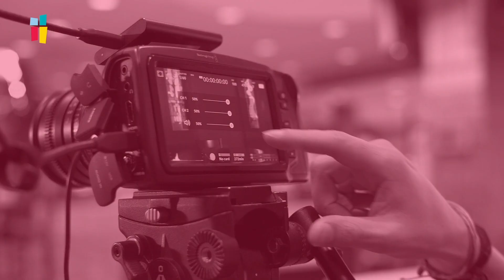20 Minutes of Hope with Dr. David Ireland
In 2 Timothy 1:7, we’re grounded in the reality that God did not give us a spirit of fear, but one of power and sound mind. Tune in as our lead pastor, Dr. David Ireland, discusses this LIVE on 20 Minutes of Hope.